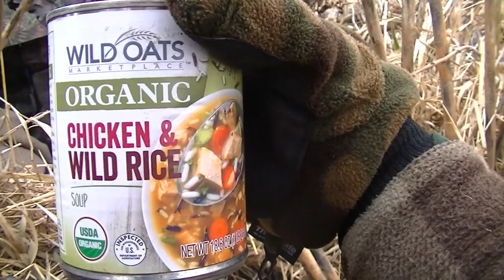2015 Duck Hunt #16 Surprisingly Bad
This Duck Hunting video takes place in the MidWest. Watch 3 waterfowlers unsuccessfully try to harvest some ducks.